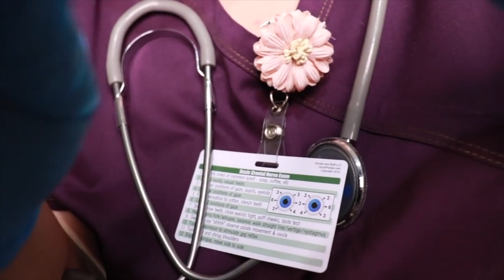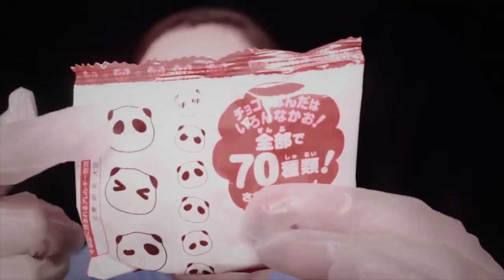ASMR Nurse Exam for 3 Hours Roleplay / Personal Medical Attention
📫 If you would like to send me a postcard or mail gifts,

Johanna MV
P. Box 9025 PMB192
Calexico CA 92232 USA